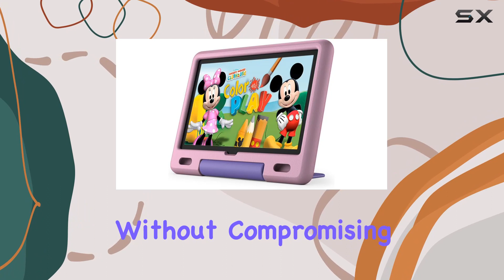Amazon Kid-Proof Case for Fire HD 10 Tablet Review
0:00 Intro
0:06 Review

Things that we mentioned in this video:
Amazon Kid-Proof Case for : B0BLMYZ5J5